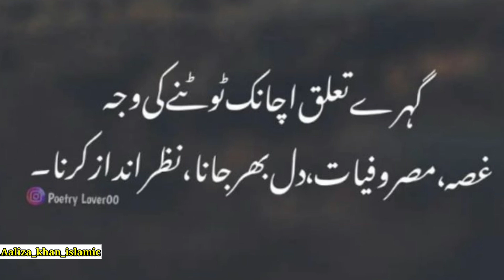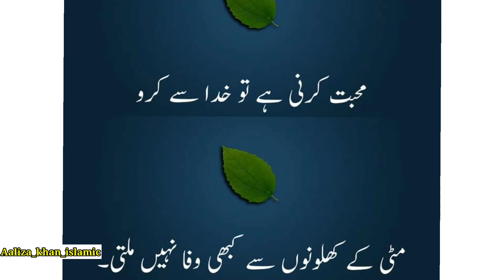islamic poetry urdu |urdu quotes |islamic urdupoetry |true line